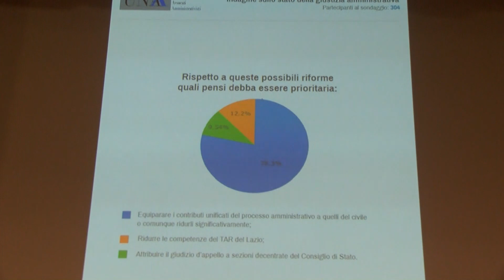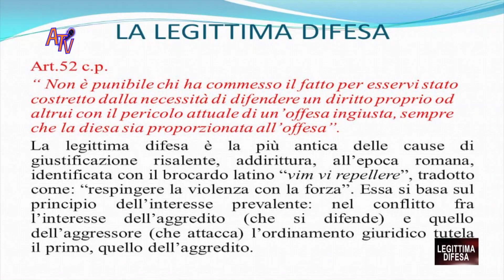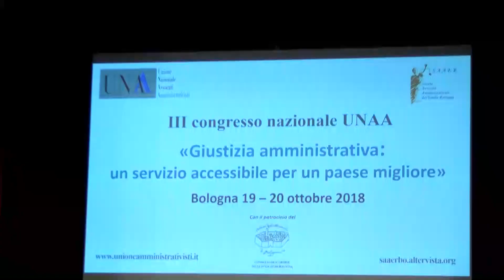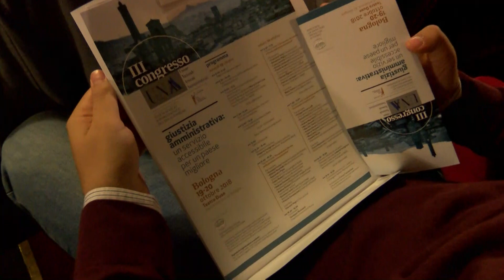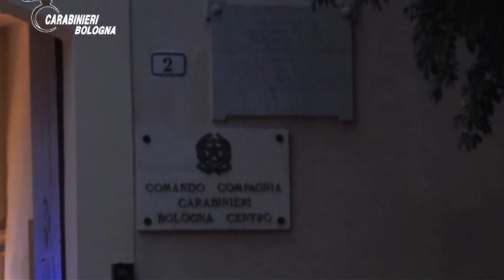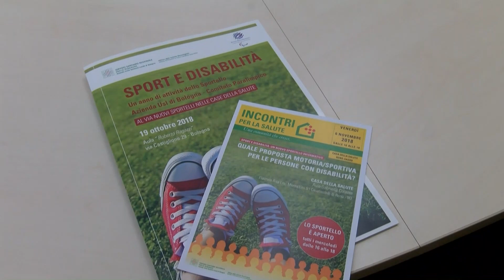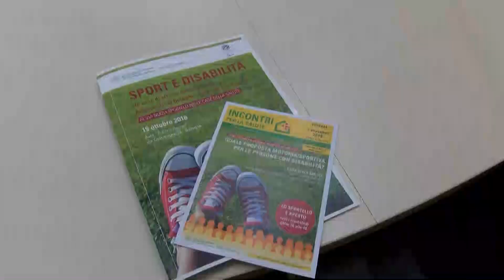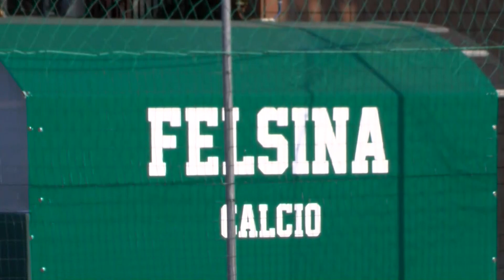Edizione delle 19.15 del Telegiornale di Nettuno Tv - 19 ottobre 2018